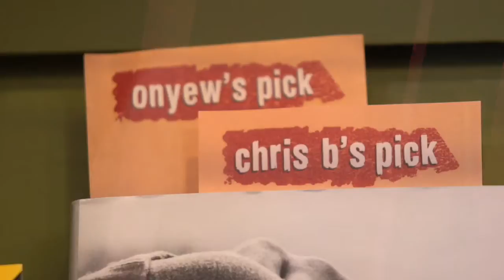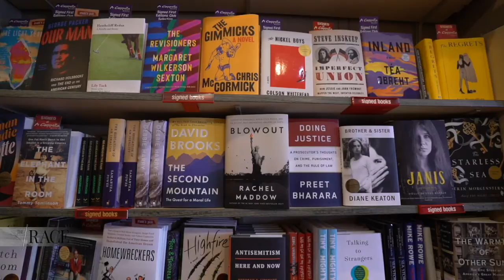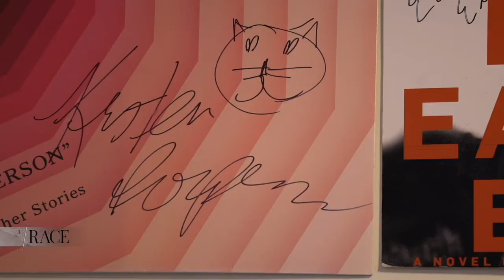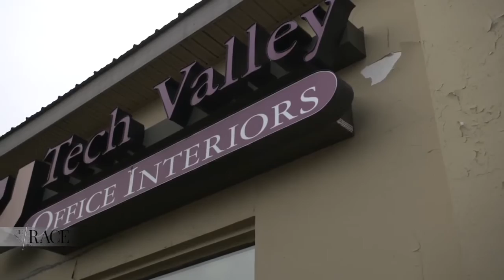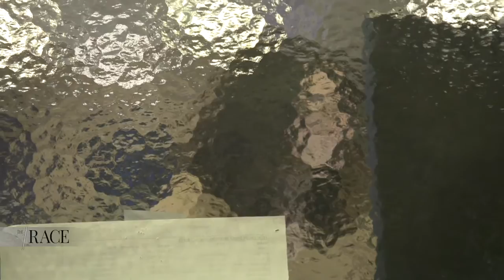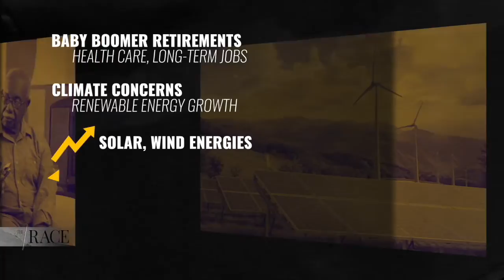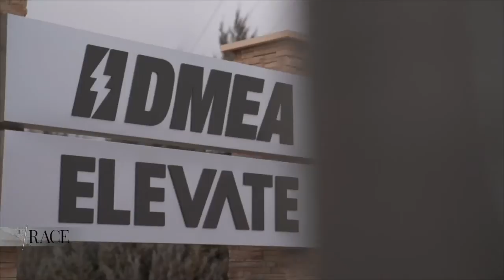The Race E26 Jobs in America Part 1 of 4